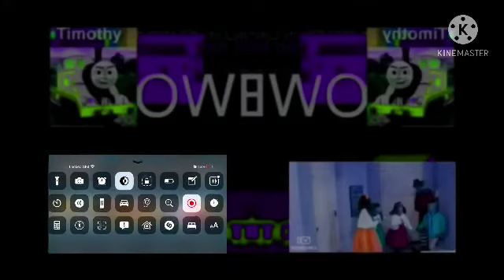Preview 2 V17 Effects TheNewHouseCubed (SLOWESTS LOW VOICE^26)